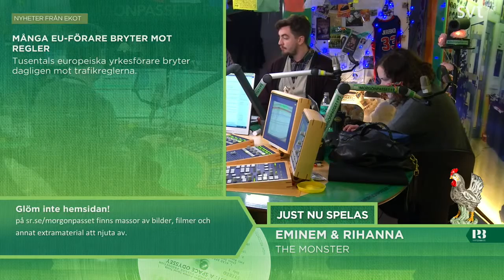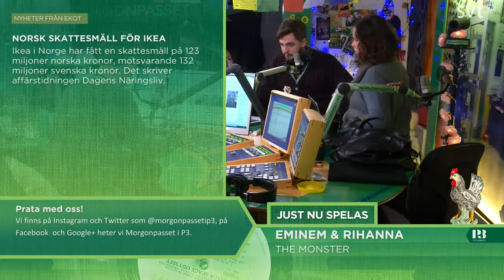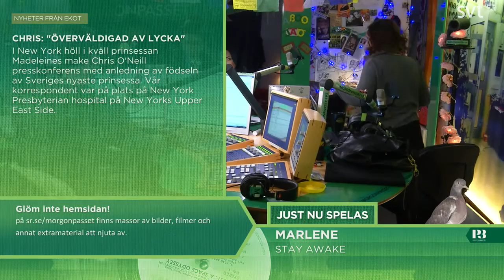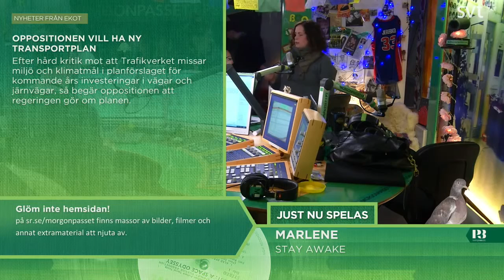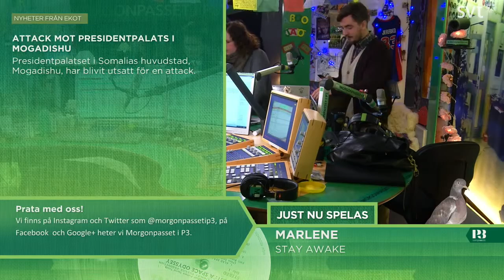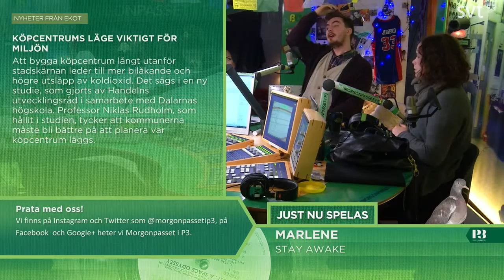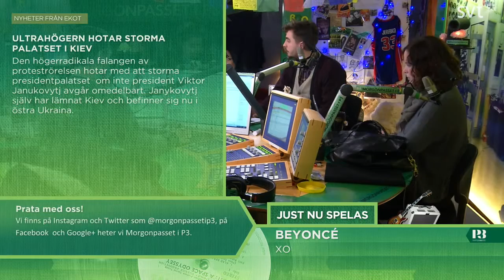Morgonpasset i P3 2014-02-22 09:00-09:30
Morgonpasset med David Druid, Karin "Kakan" Hermansson och Hanna Hellquist
Gäst: Jack Werner